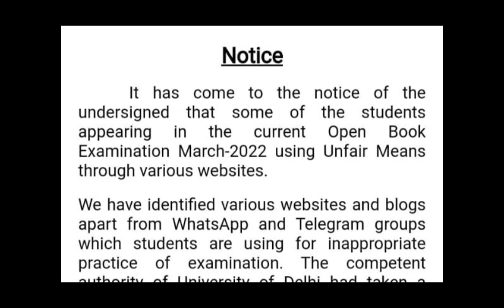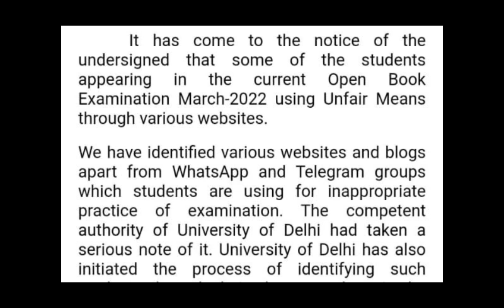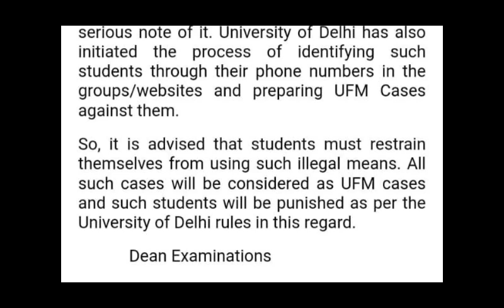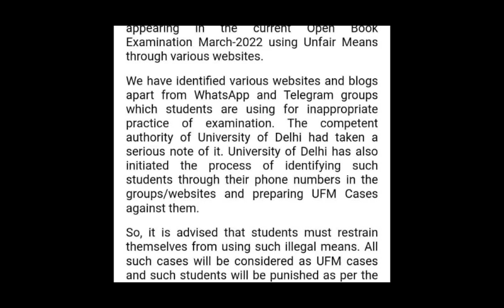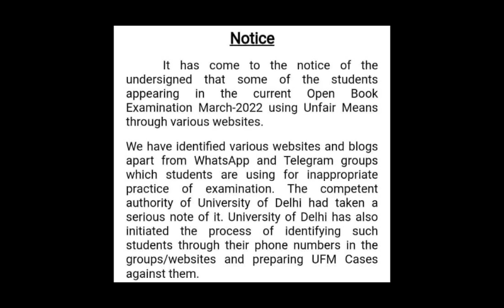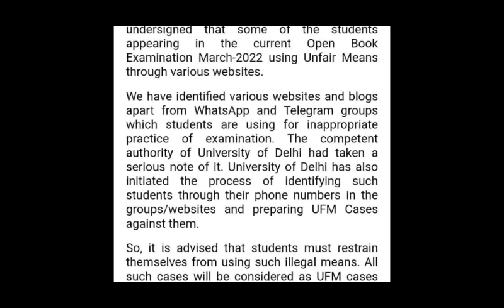DU Official Mail for UFM | Cheating करने वाले Student होंगे फेल | SOL First semester Exam March 2022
DU Official Mail for UFM | Cheating करने वाले Student होंगे फेल | SOL First semester Exam OBE March 2022